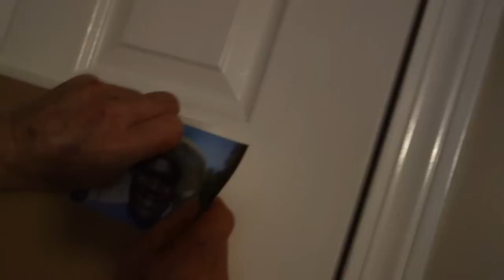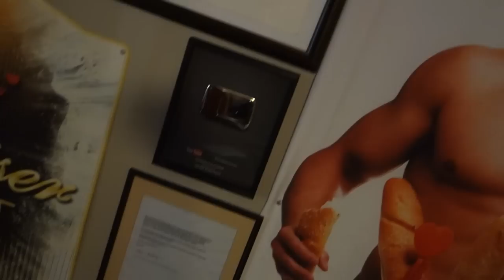THE CHAINSAW IS BACK!!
Vlog #466 - Today, we did the pumpkin video, Grandpa got a chainsaw and we wished Lilly a happy Bday...

WANNA WRITE GRANDPA?:
Charles Green